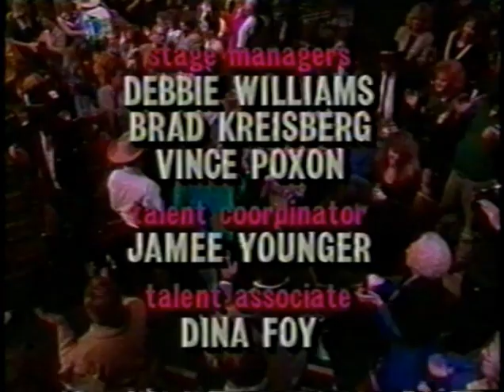Hot Country Nights 1991 (Charlie Daniels, Tanya Tucker, Shelby Lynne, Travis Tritt & Marty Stuart)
***POOR AUDIO/VIDEO QUALITY FROM VHS***